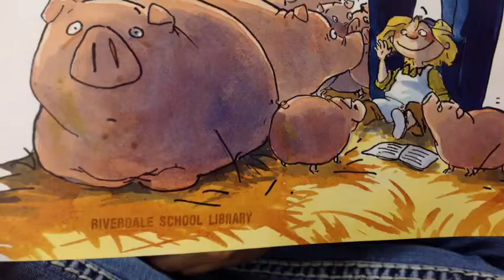Princess Pigsty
description